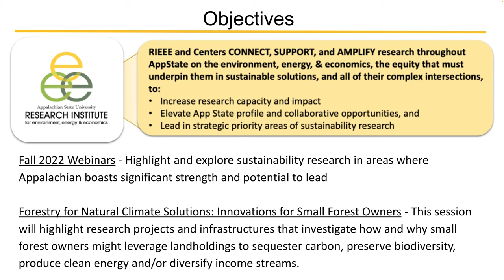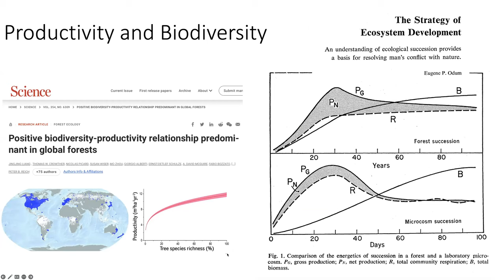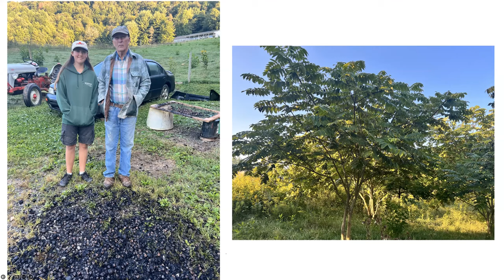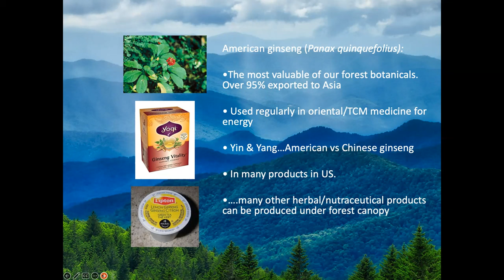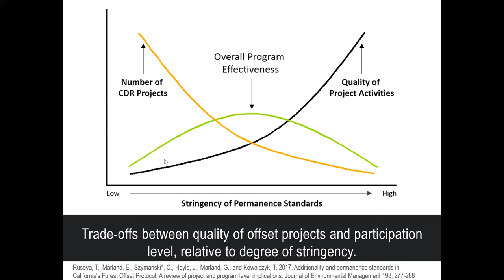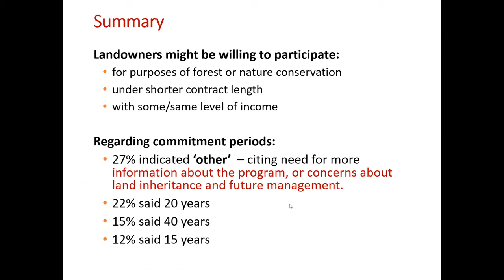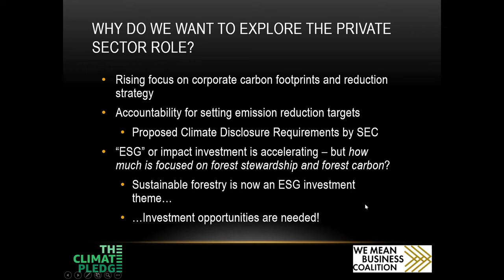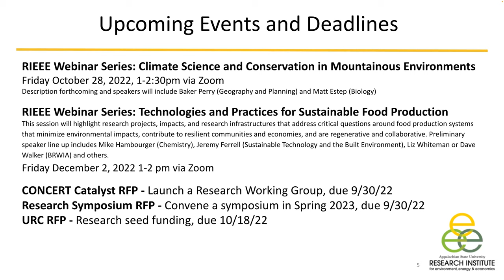RIEEE Webinar - Forestry for Natural Climate Solutions: Innovations for Small Forest Owners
This session of RIEEE's Fall 2022 Webinar Series highlights research projects and infrastructures that investigate how and why small forest owners might leverage landholdings to sequester carbon, preserve biodiversity, produce clean energy and/or diversify income streams.  Speakers included: Jim Hamilton (Watauga County Extension), Tammy Kowalczyk (Accounting), Tatyana Ruseva (Government and Justice Studies), and Rick Rheingans (Sustainable Development).